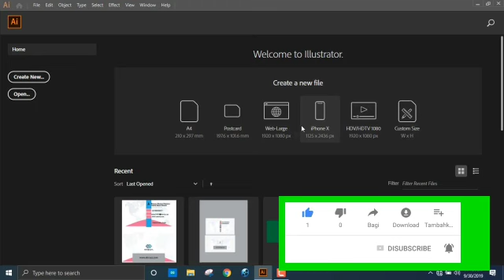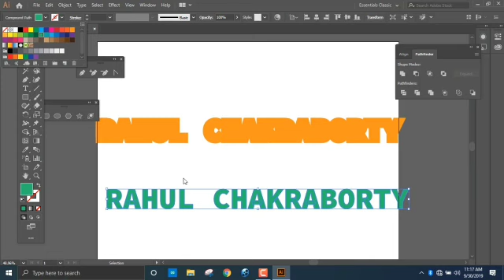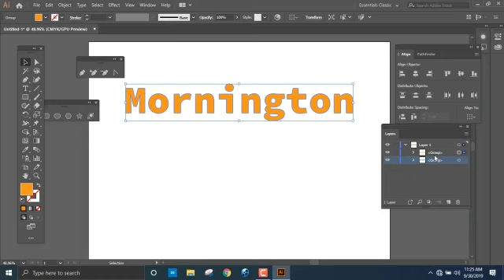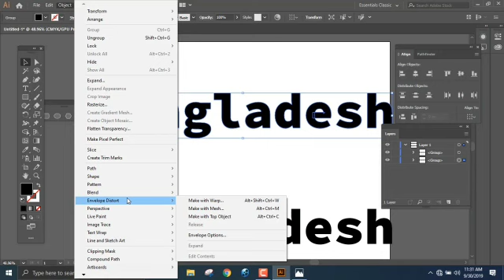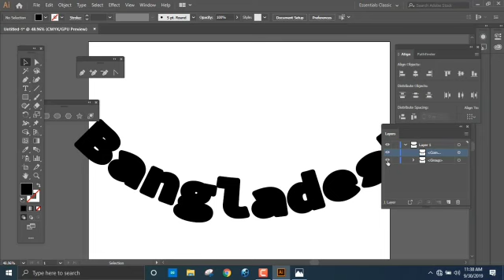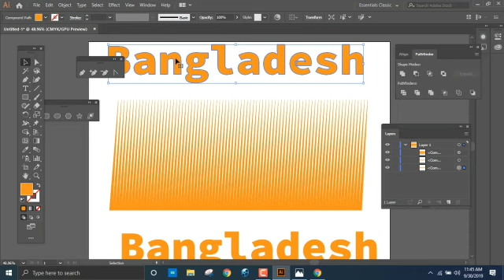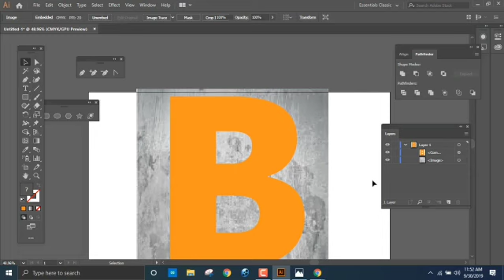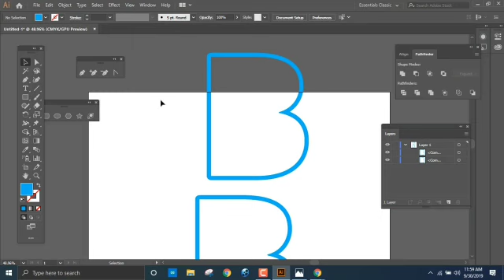Graphics design Bangla tutorial part 6 typography ..গ্রাফিক্স ডিজাইন বাংলা টিউটোরিয়াল পর্ব ৬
গ্রাফিক্স ডিজাইন বাংলা ক্লাসে সবাই কে সাগ্বতম।
graphics design Bangla tutorial typography part..